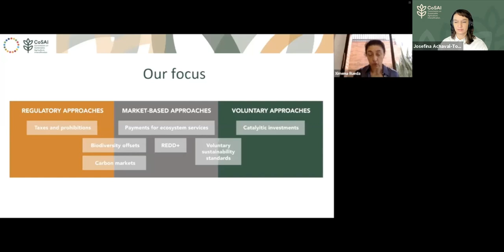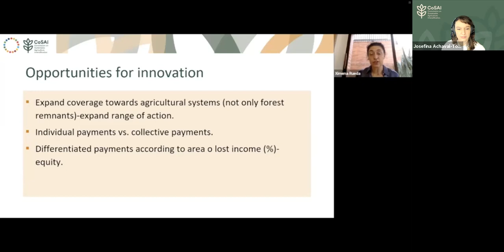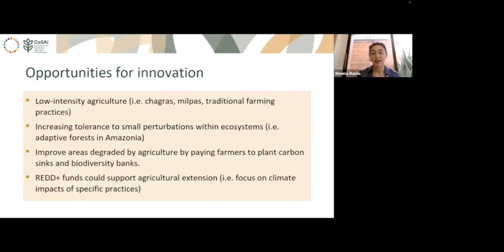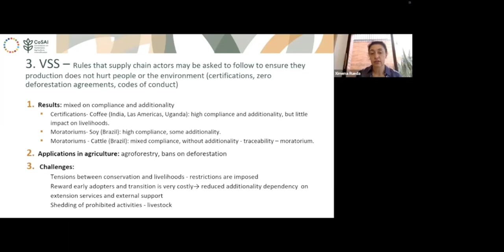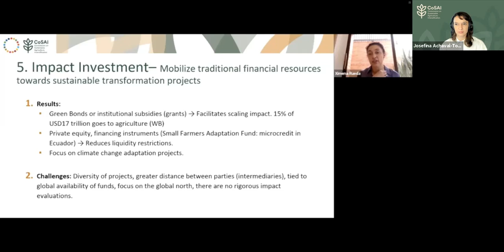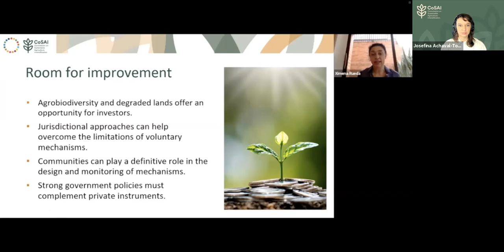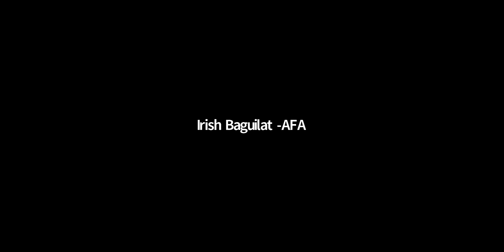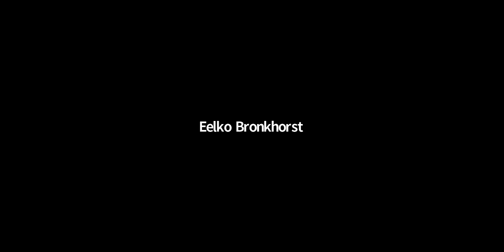Paying for Nature and Society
Dialogue on innovation in financial mechanisms to support an inclusive sustainability transition in agriculture